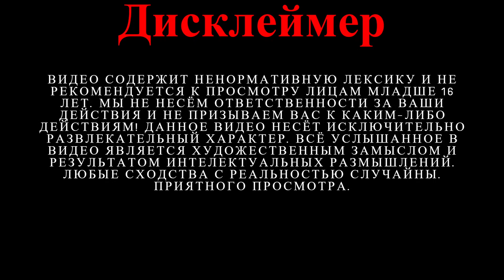Очередное приключение на 20 минут. Время течет иначе в этой реальности. 20 minutes till dawn | #2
Поппытки в покорении рогалика 20 minutes till dawn.